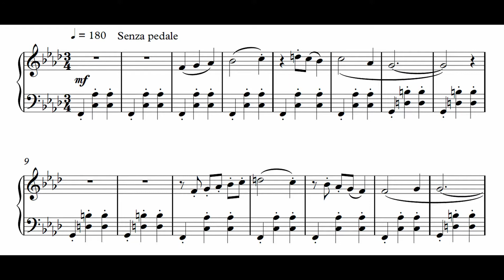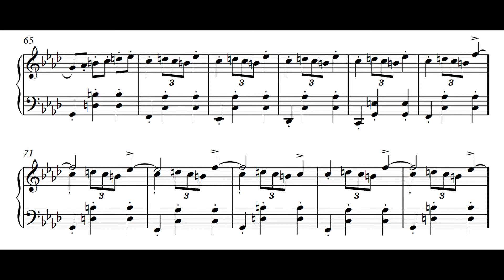Piano Short #4 - Improvisation in F minor